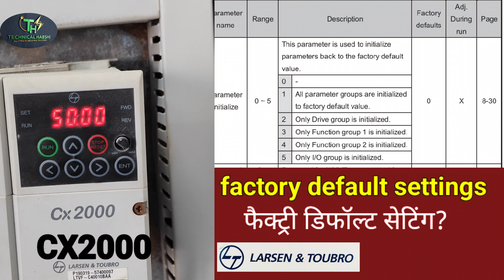How to reset CX2000 to factory default settings? | CX2000 को फैक्ट्री डिफॉल्ट सेटिंग कैसे करें?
आज के इस वीडियो में हम जानेंगे एलएनटी cx 2000 को फैक्ट्री डिफॉल्ट सेटिंग कैसे करते हैं फैक्ट्री डिफॉल्ट सेटिंग का मतलब है फैक्ट्री द्वारा डाले गए जो नॉर्मली पैरामीटर होते हैं । फैक्ट्री डिफॉल्ट सेटिंग करने के बाद ड्राइव सिर्फ कीपैड से ऑपरेट होता है डीएफटी कीपैड से स्टार्ट स्टॉप स्पीड काम ज्यादा सारे जो काम है वह वीएफडी के कीपैड से होते हैं फैक्ट्री डिफॉल्ट सेटिंग करने के बाद जितने भी मोडिफाइड पैरामीटर है जो कि हमने बदले थे वह सारे हट जाते हैं जब भी आप फैक्ट्री डिफॉल्ट सेटिंग करें तो एक बार पैरामीटर कंफर्म कर ले थैंक यू दोस्तों वीडियो को लाइक शेयर और सब्सक्राइब जरूर करें।